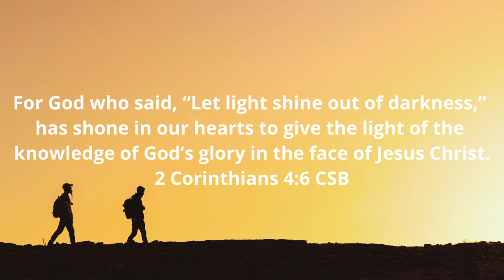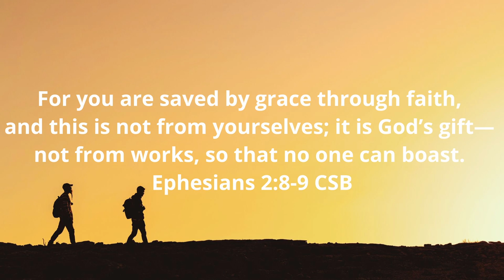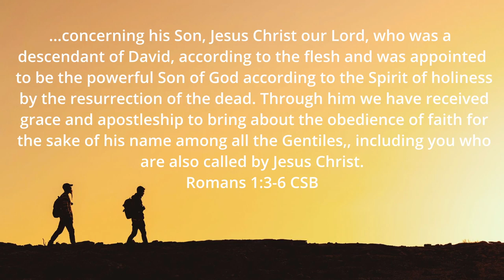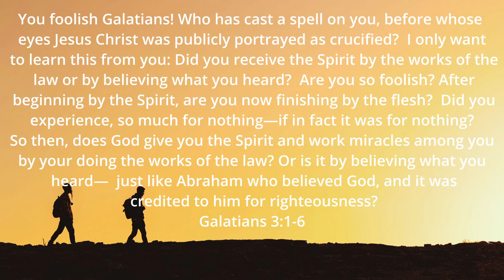Unlocking Paul's Epistles: A Journey Through His Letters Walking in the Word #35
This week, we will examine the letters of the Apostle Paul. Paul's letters are critical to the Christian Faith as they add commentary to the Gospels.